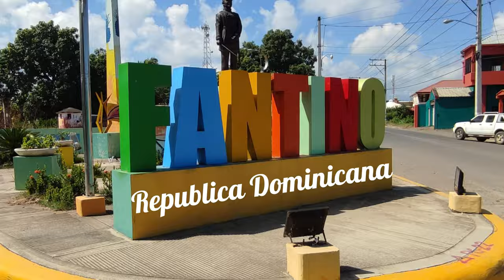Conoce a Fantino, Prov ,Sanchez Ramirez. Rep. Dom.